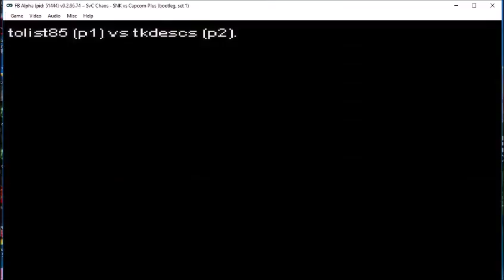Fightcade - SvC Chaos SNK vs Capcom Plus: tolist85 vs tkdescs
Bu, SvC Chaos SNK vs Capcom Plus ile ilgili bir Arcade oyun videosudur. 5 maç yaptık. 2-3 yenildim. Kendimi fazla odaklanamadım. Rakip fena değildi. Videomu umarım sevmişsinizdir.

This is an Arcade game videos about SvC Chaos SNK vs Capcom Plus. We played 5 games. I lost 2-3. I could not focus too much on myself. The rival was not bad. I hope you like my video.